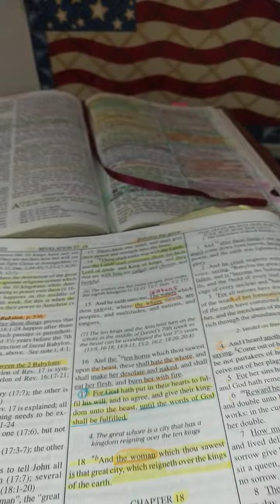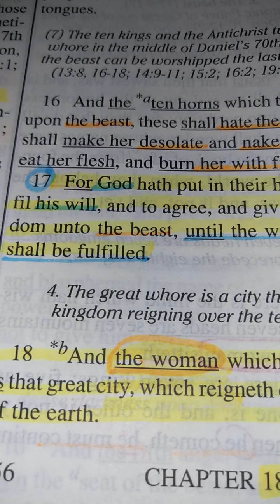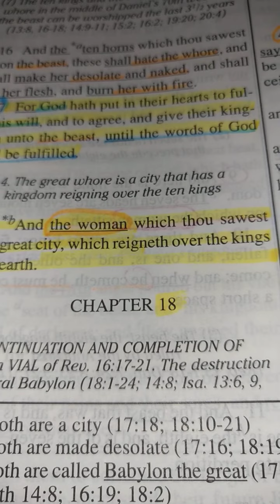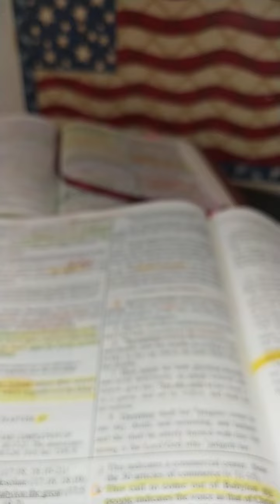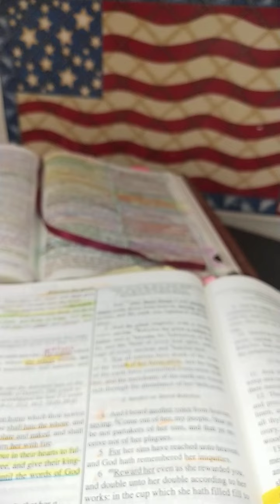Will KAMALA HARRIS Be in Control in America Soon? Revelation 17:17-18. 19:2